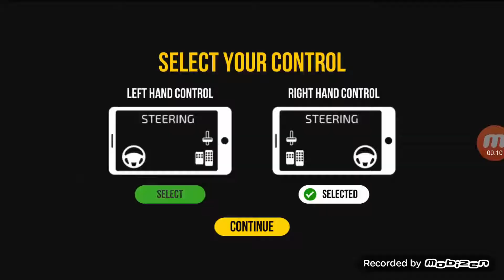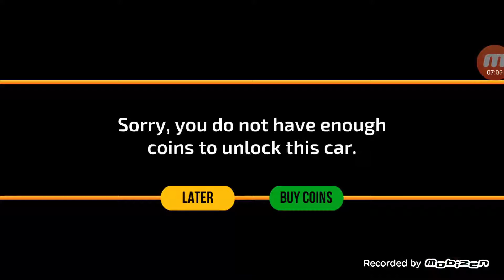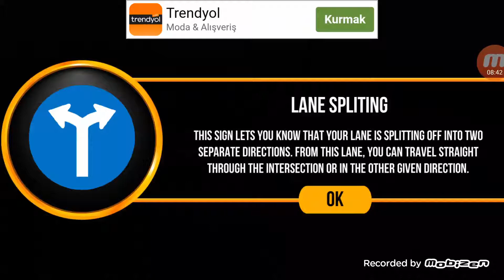Driving Academy – India 3D w | Simulator Games for Kids |Android GamePlay FHD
Welcome all the guests channel Android Hasan Game

Android Hasan Game - channel for children, for girls and boys. This is the channel for all kids searching for entertainment. Enjoy the channel